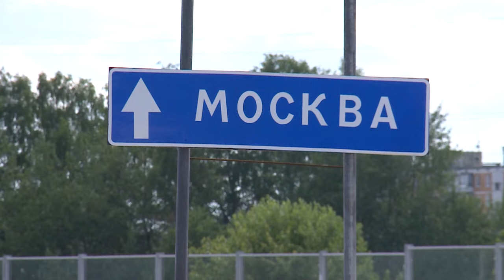До 15 сентября часть Осташковского шоссе будет закрыта для движения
С 10 июля на Осташковском шоссе изменилась схема движения на время строительства Мытищинской хорды. Жителей предупреждают о временных неудобствах: пока идут ремонтные работы на трассе «Виноградово – Болтино – Тарасовка» возможны пробки. (12+)

Автор сюжета: Лала Керимова